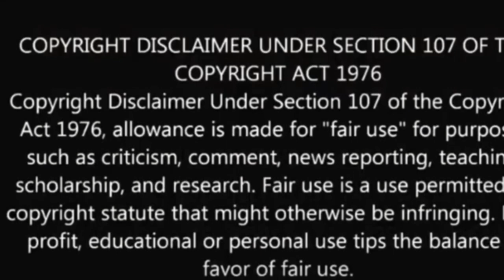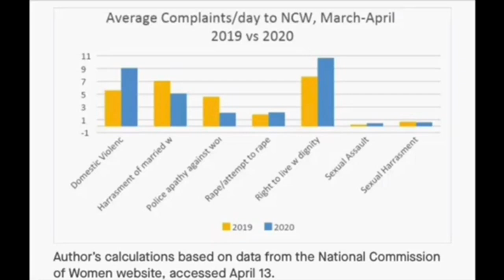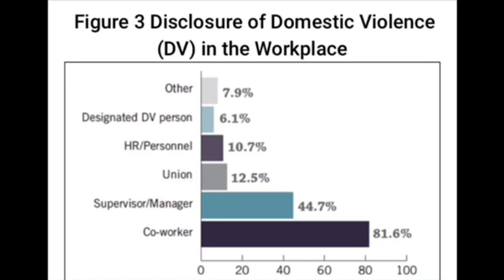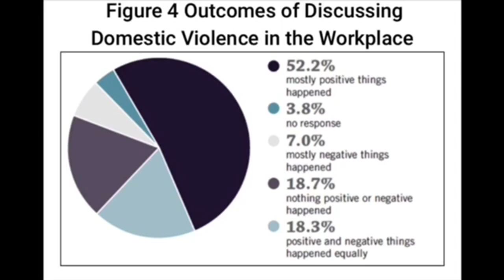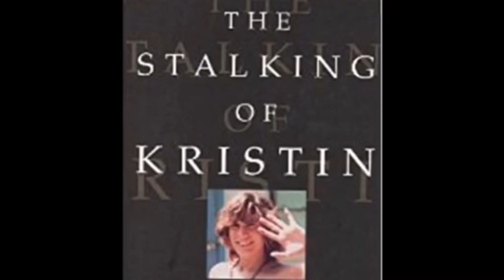Obsession: Dark Desires | Season 2, Ep. 2 | Rose Colored Glasses |Show Recap| Plus More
TV Show Recaps